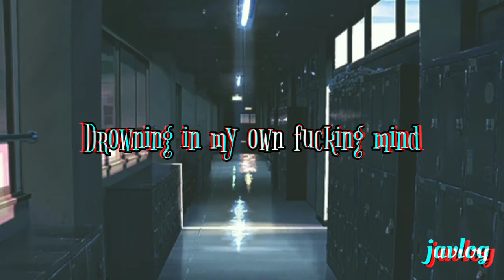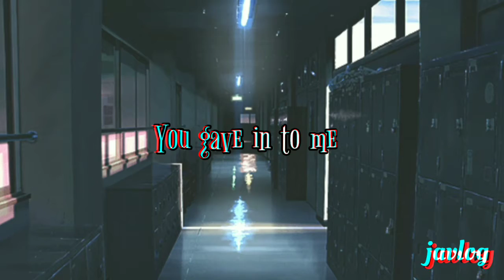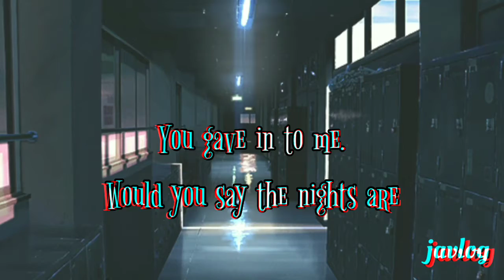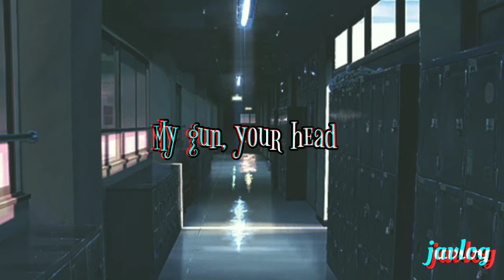The Final Episode | Asking Alexandria | Aesthetic Lyrics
By Asking Alexandria